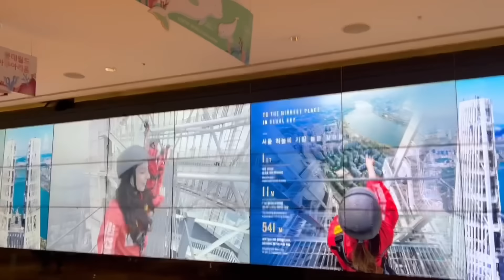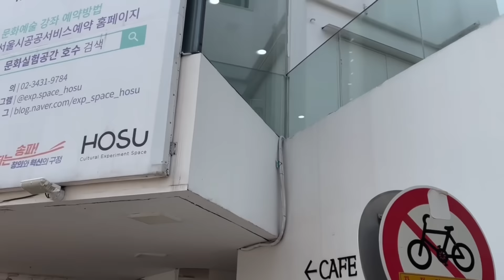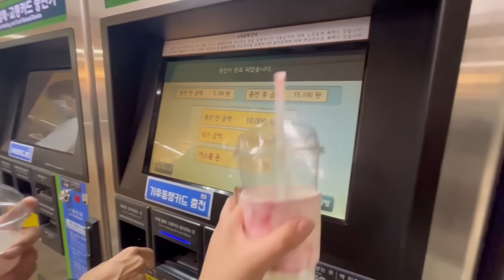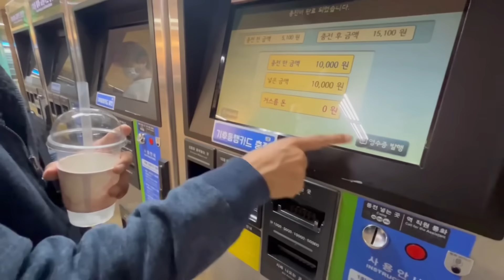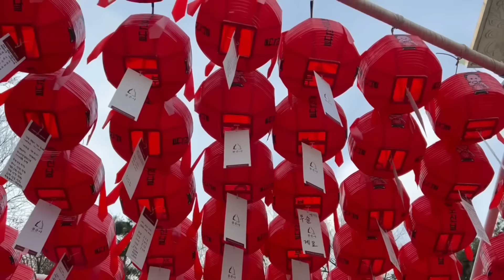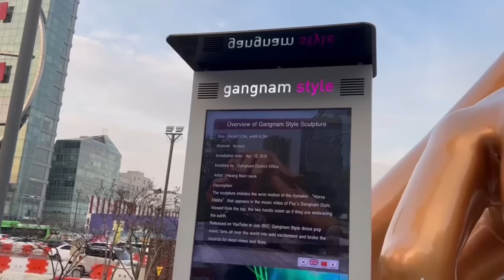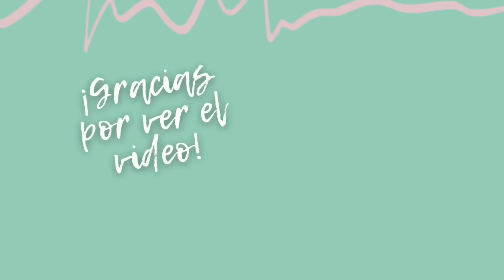Vlog 🇰🇷 Probando desayuno coreano + festival de 🌸 y el Gangnam Style!